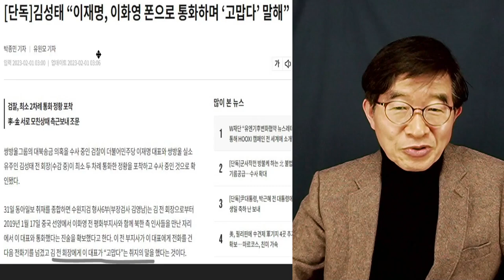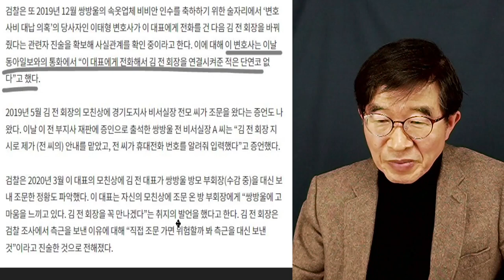쌍방울, 내의 밖에 모른다며 / 하여튼간에 참 명물들은 명물이야 / 김성태-이재명, 전화통화 속속 [공병호TV]